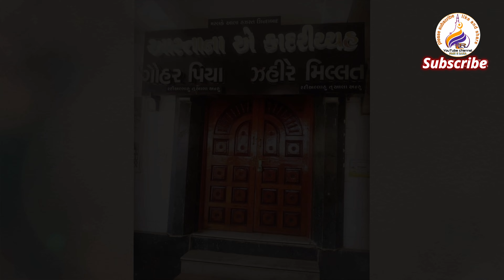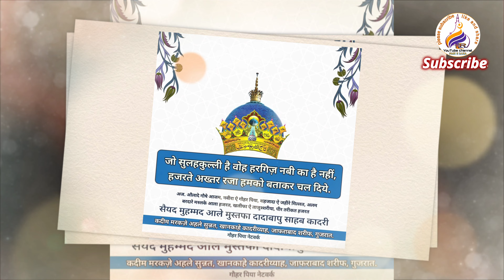Manaunga me zarur urs mere gauhar piya ka # fast trending video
gujrat
sayyed hamid raza bawa